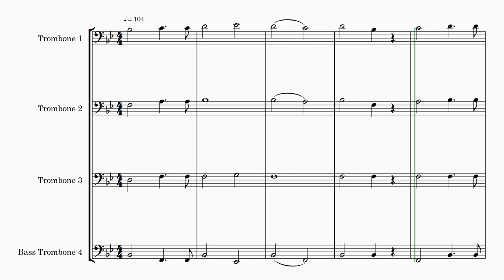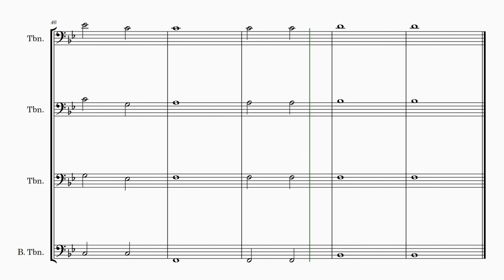Laurent de Rillé | Ave Regina | Trombone Quartet | Sheet Music Arrangement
Introducing "Ave Regina" – a sacred hymn and religious work masterfully arranged for Trombone Quartet. Immerse yourself in the divine sounds of this beautiful piece composed by the talented Frenchman, Laurent de Rillé.

Designed specifically for a Trombone Quartet, this arrangement features three trombones and one bass trombone, combining their voices to create a rich and resonant ensemble. The piece strikes a perfect balance between ease and challenge, making it ideal for both intermediate and experienced trombonists.

"Ave Regina" exudes a profound sense of spirituality, capturing the essence of devotion and reverence. Its emotive melodies and harmonies will undoubtedly resonate with both performers and listeners alike, elevating any religious or sacred performance.

Moreover, "Ave Regina" is equally well-suited for concert use, offering a refreshing addition to any program with its sacred ambiance and soul-stirring melodies. It holds the power to enrich the atmosphere of any performance, leaving a lasting impression on the audience.

Whether you seek to add a touch of spirituality to a religious ceremony, enhance your educational repertoire, or elevate your concert performances, the "Ave Regina" arrangement for Trombone Quartet is a must-have musical gem. Experience the beauty of this sacred hymn as it resonates through the harmonious blend of trombone voices, sure to uplift and inspire all who hear it.